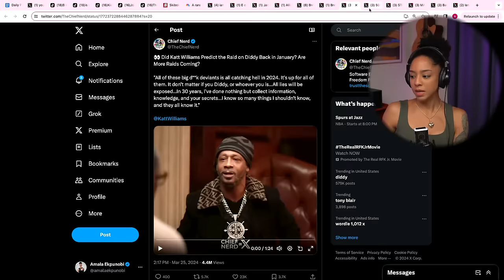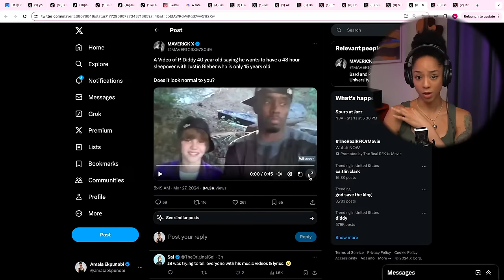Going Down the P Diddy Rabbit Hole…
P Diddy’s residences are searched by federal authorities, NYC women are being randomly punched in the face but no one wants to describe the suspect, and people are blaming DEI for Baltimore’s Francis Scott Key Bridge collapse?

0:00 - Countdown
2:55 - Intro
4:11 - Going Down the Diddy Rabbit Hole
41:22 - Who Is Punching NYC Girls in the Face?
54:38 - Blaming DEI for Baltimore Bridge Collapse?
1:05:11 - Superchats!